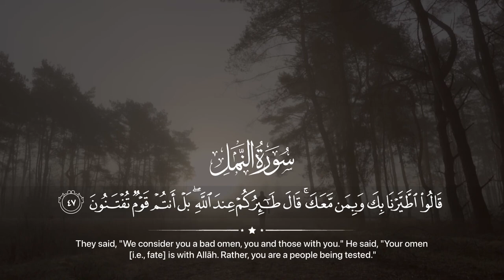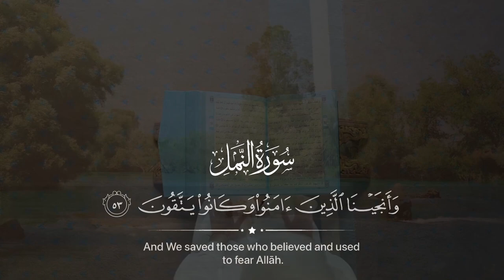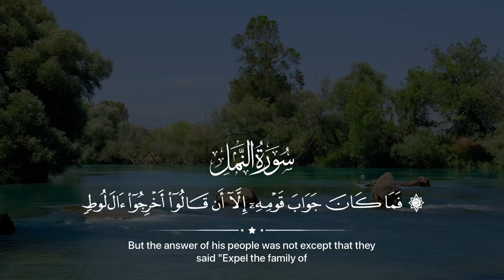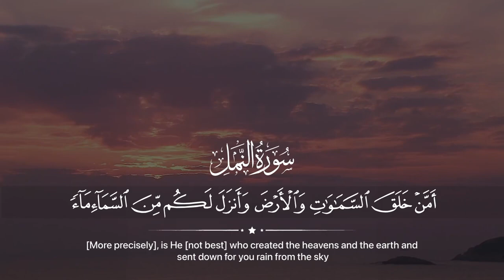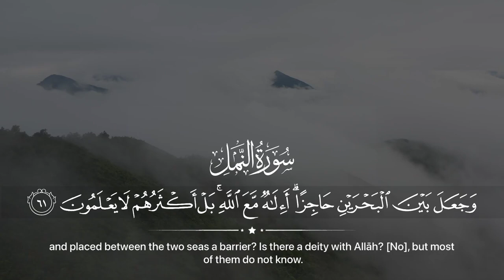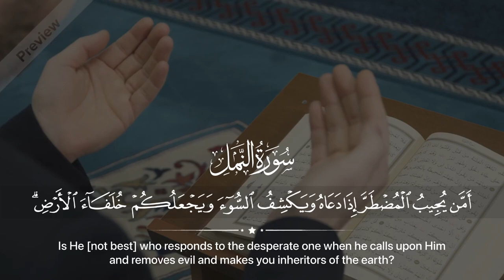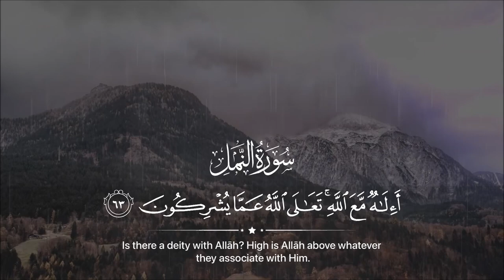أجمـل و آروع تـلاوة هادئة قد تسمعها في حياتـك ماشاء الله ..💖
اعتزل العالم واستمع | سـورة النمل | تلاوة نَديـة | للقارئ معاذ العيد .

كلمات مفتاحيةللفيديو :
quran recitation
quran mp3
al qoran